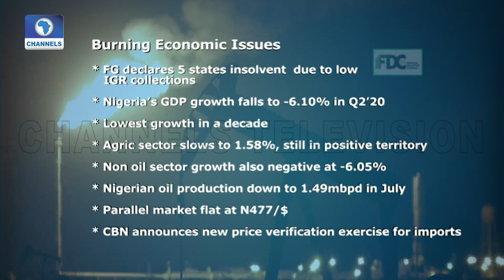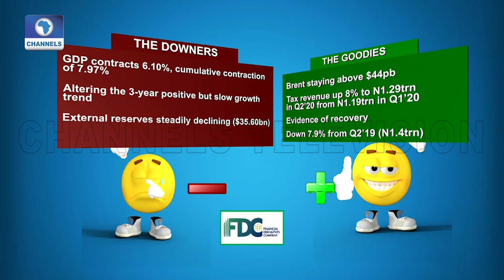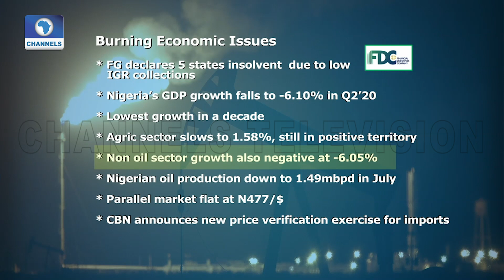Analyst Explains How CBN Price Verification Scheme Will Impact FOREX Supply